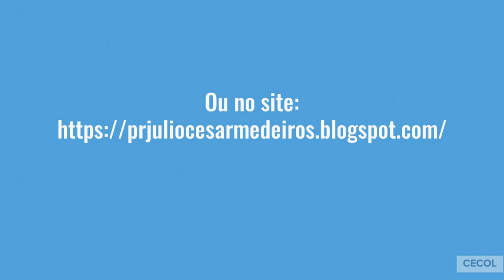A mente é o campo de batalha (Destruindo as fortalezas da alma parte 2)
Não perca a segunda parte da Mensagem Destruindo as fortalezas da alma. Neste trecho eu falo como a nossa batalha espiritual se dá pelo controle da nossa mente e na nossa mente. A sua mente é o campo de batalha pelo qual o inimigo luta verazmente e ele fará de tudo para controla-la, pois uma vez controlando sua mente, controlará as suas emoções e ações. Assistam!
A mente é campo de batalha (Destruindo as fortalezas da alma)
Porque as armas da nossa milícia não são carnais, mas sim poderosas em Deus para destruição das fortalezas; 2 Coríntios 10:4,5.
Medo, dúvidas, confusão, depressão, raiva e sentimentos de
 condenação... tudo isso é um ataque à sua mente. Se você sofre
 com pensamentos negativos, esteja confiante! Deus tem uma Palavra para a tua vida.

Se você quiser receber esta e outras vídeo aulas, pregações, devocionais entre outros, entre para o o grupo de zap, fazendo contato com o tel .

Seja meu parceiro e invista neste trabalho clicando em:
e Receba diversas recompensas ao ser meu parceiro!

CONHEÇA OS LIVROS DO PR. JÚLIO CÉSAR LANÇADOS PELA AMAZON

1. MANUAL DA ESCOLA DOMINICAL: DICAS E ESTRATÉGIAS PARA DINAMIZAR A MAIOR ESCOLA DE TODOS OS TEMPOS

Livro capa comum
Ebook kindle

2. CAFÉ COM DEUS: OS PRIMEIROS 50 SALMOS EM MEDITAÇÕES DIÁRIAS PARA VOCÊ

Ebook kindle

3. OS 7 PRINCÍPIOS DA LIDERANÇA: ATITUDES E COMPORTAMENTOS QUE TODO O LÍDER DEVERIA TER

Ebook Kindle

4. OS 3 PILARES DO MINISTÉRIO CRISTÃO:  SOCIAL, ÉTICA E ESPIRITUAL,  SUSTENTAÇÕES BÍBLICAS PARA UM OBREIRO APROVADO (SÉRIE: OBREIRO APROVADO)

Ebook Kindle
Livro capa comum

Se você é criador de conteúdo, produz videos aqui no Youtube, indico o programa  Tuube Boddy que tem me ajudado muito, vc me ajudada se conhecer o serviço por este link: